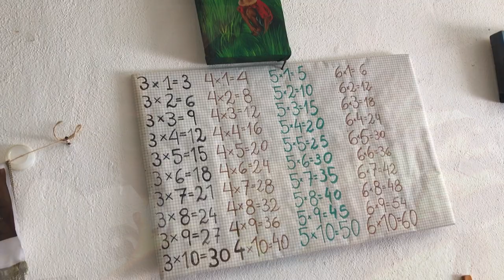Charity Beneficio para Los Fridos niños en Mexico Marco Lo Russo Music Center y La Boquita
Proyecto benéfico para los niños de Los Fridos en Puerto Vallarta

Mexico Marco Lo Russo Music Center y La Boquita.
Made in Italy tour concert Mexico 2018.
Gennaio 2018 Teatro Vallarta, Jalisco, Mexico